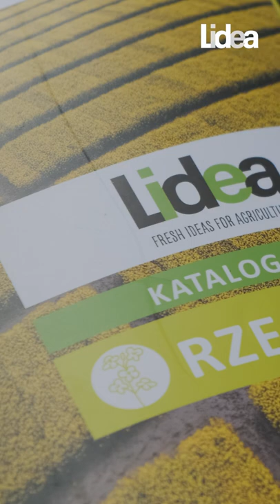Bogactwo łuszczyn! Rzepaki Lidea w Kórniku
Plony rzepaków Lidea w stacji hodowlanej w Kórniku zapowiadają się wyśmienicie. Zobaczcie to bogactwo łuszczyn!